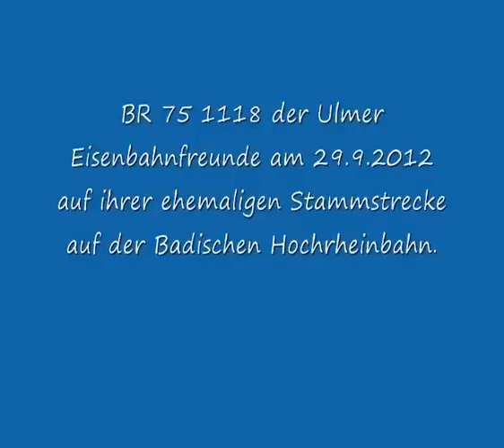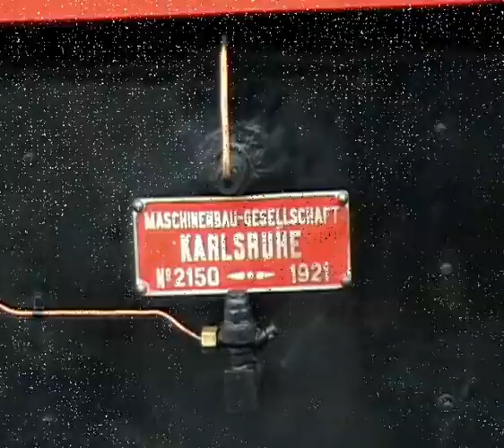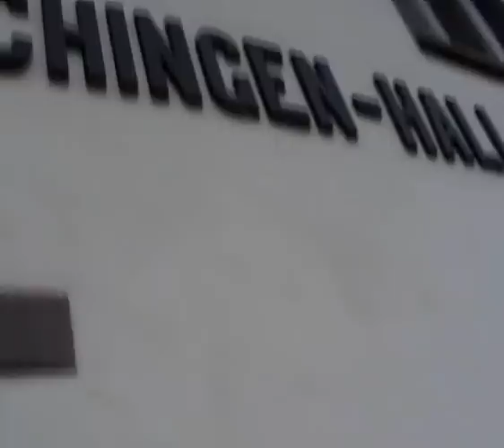BR 75 1118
BR 75 1118 der Ulmer Eisenbahnfreunde am 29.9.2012 auf der Badischen Hochrheinbahn anlässlich der Bahnhofeinweihung Wilchingen-Hallau